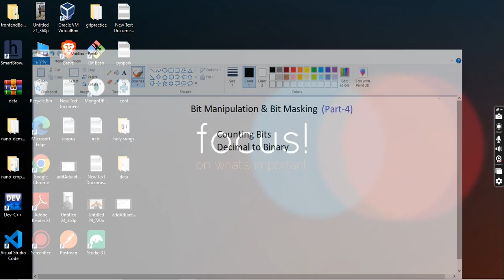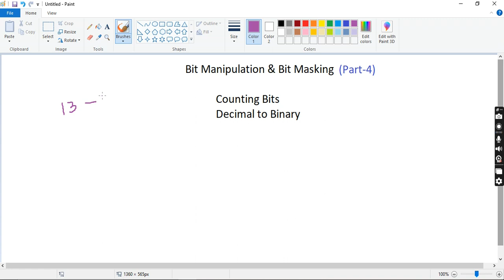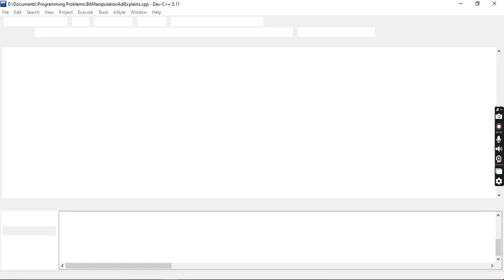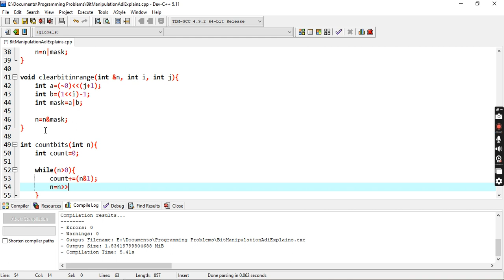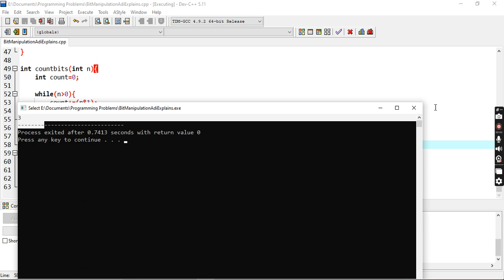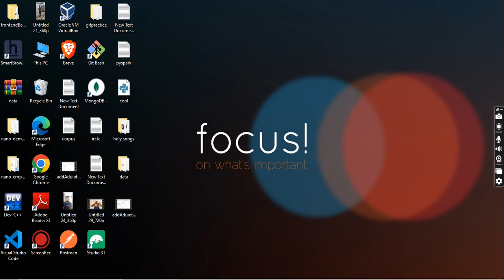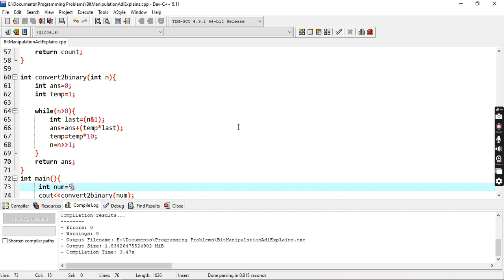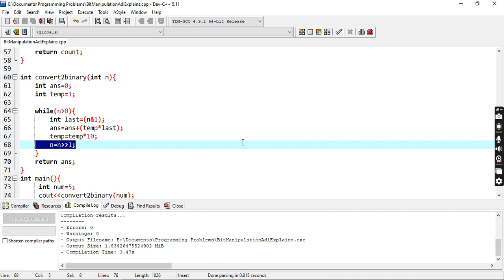Bit Manipulation | Data structures and algorithms tamil | Programming in Tamil | Learn Programming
Welcome to the fourth installment of our Bit Masking & Bit Manipulation series! 🧑‍💻 In this video, we dive deeper into the fascinating world of bit manipulation, focusing on essential techniques such as counting bits, converting decimal to binary, and mastering the art of manipulating individual bits within a number.

🔍 Video Breakdown:

Counting Bits and Decimal to Binary Conversion: Learn the fundamental skills of counting set bits in a binary representation and converting decimal numbers to binary using efficient bit manipulation techniques.

Clearing, Updating, and Setting Bits: Building on our previous video, we explore advanced bit manipulation operations. Discover how to clear specific bits in a number, update the Ith bit, and set any bit to create powerful algorithms.

Clearing Bits in a Range: Unravel the secrets of clearing bits within a specified range. Understand the intricacies involved in manipulating bits and gain the skills to apply them effectively in your programming journey.

Shifting Operators: Review the basics covered in our first video, where we explored shifting operators. Refresh your knowledge on left and right shifts and understand their significance in bit manipulation.

Tech Interview Preparation: Equip yourself with valuable skills essential for technical interviews.
Programming in Tamil: Learn these concepts in your preferred language. We believe in making programming accessible for everyone, including Tamil speakers.
DSA in Tamil: Elevate your Data Structures and Algorithms understanding in Tamil.
Coding in Tamil: Enhance your coding skills while enjoying the content in Tamil.
📚 Additional Resources:

We have a wealth of content coming your way to deepen your understanding of this crucial programming skill.

Who Benefits from This Video?

Students: Perfect for students diving into the world of programming and preparing for technical interviews.
Working Professionals: Enhance your skill set and stay ahead in the competitive tech industry.